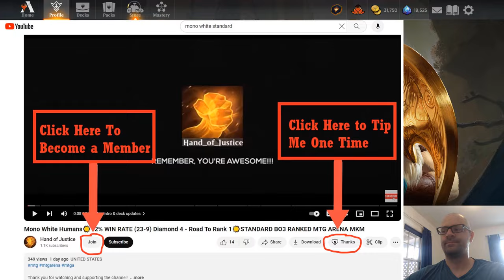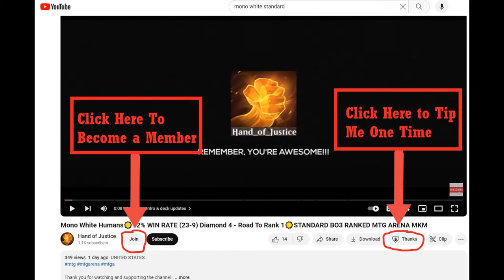ORZHOV LIFE GAIN☀️💀BO1 STANDARD EVENT☀️💀[MTG ARENA] OUTLAWS OF THUNDER JUNCTION [OTJ]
Timestamps:
00:00:00   Intro & Deck updates
00:07:41   Game 1 VS Budget Orzhov
00:17:40   Game 2 VS Mono Red Aggro
00:24:55   Game 3 VS Boros Convoke
00:30:12   Game 4 VS Orzhov Life Gain
00:47:08   Game 5 VS Dimir Control
01:01:59   Deck Stats & Outro